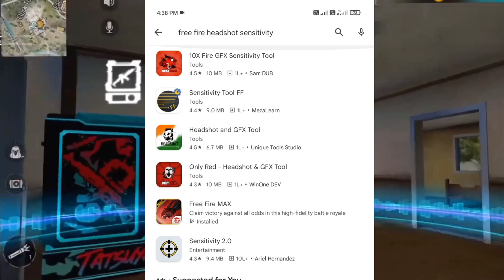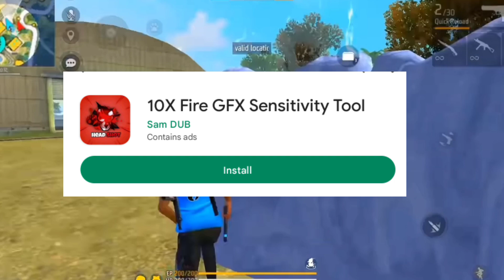Secret Auto Headshot // 1000x Fastest Sensitivity Free Fire Max // 100% Headshot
Secret Best Auto Headshot Sensitivity Setting For Free Fire Max // Free Fire Auto Headshot Setting

Queries Solved-
1. New one tap headshot trick
2. One tap headshot trick m1887
3. One tap headshot trick free fire
4. One tap headshot trick desert eagle
5. m1887 one tap headshot trick
6. Free fire headshot trick
7. Free fire headshot Setting
8. Desert eagle headshot trick
9. One shot headshot trick
10. m1014 one tap headshot trick
11. Desert eagle one tap headshot trick
12. Shortgun headshot trick
13. Secret one tap headshot trick
14. Free fire latest headshot trick
15. bishe 99 gamer one tap headshot trick

Your quaries
headshot setting
headshot setting
headshot sensitivity
2gb ram free fire setting

free fire
best sensitivity
headshot sensitiity
headshot sensitiity
headshot setting
4gb ram sensitivity in free fire
free fire
one tap
best sensitivity
red dot sensitivity free fire
2gb ram free fire setting